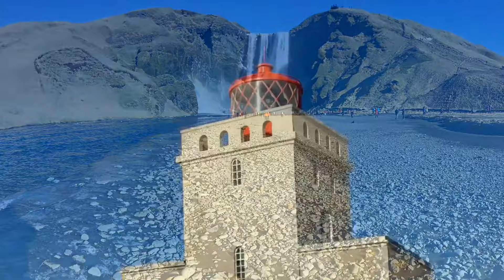ICELAND PARIS LONDON IN 8 DAYS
TRIP OF A LIFETIME